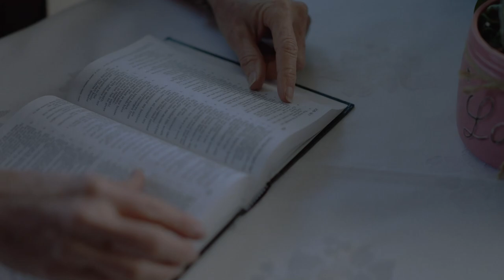Hosea 1-2 | Daily in the Word | Neil Spencer